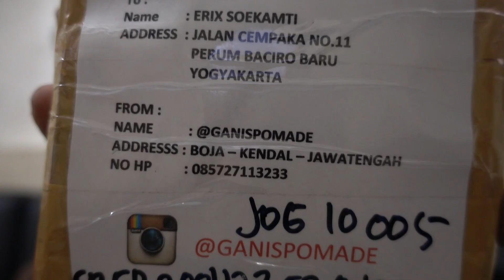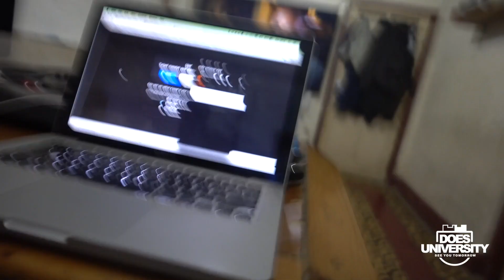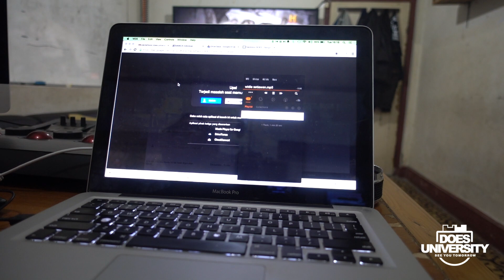A CALL FROM DOES UNIVERSITY DOES (eps 81)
A CALL FROM DOES UNIVERSITY

Erix Soekamti is a bassist of an Indonesian rock band, Endank Soekamti. This channel is all about his life